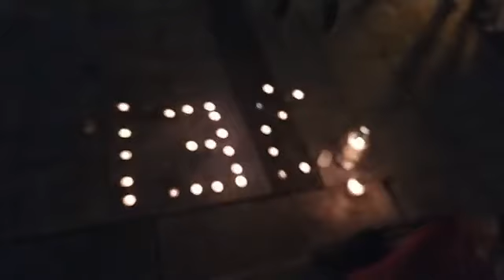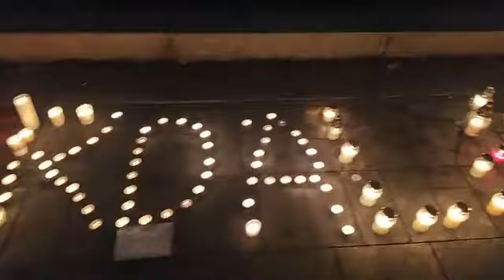Protest w Legnicy - 31.10.2020 r.